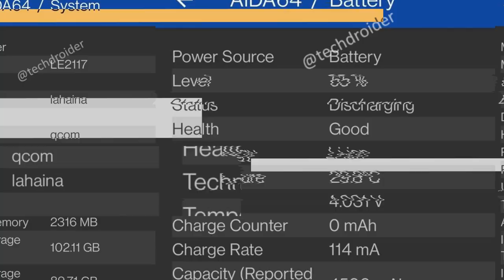Oneplus 9 Specs tamil | Oneplus 9 5G price India | Oneplus 9 5G Tamil India launch date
Oneplus 9 5G Tamil specs
     Oneplus 9 5G Specs and price revealed in Tamil. Oneplus 9 5G Specifications include 6.55" FHD 120Hz Amoled display, 48MP Triple camera, 65W warp charge and 4500 mAh Battery. All above info is based on Oneplus 9 5G leaks and rumors. Oneplus 9 design and live hands on images have been leaked. Oneplus 9 5G processor will be the snapdragon 888 5G SoC. Oneplus 9 5G camera system will use 48MP camera sensor. Oneplus 9 5G launch date in India is expected to be in March 2021. Oneplus 9 5G India price will start from Rs.46,999. What are your thoughts about Oneplus 9 5G price in India, share your thoughts on comments section!!